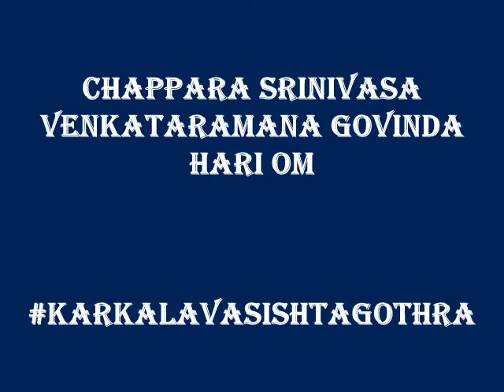Deva Pooja Vidhi, 4- Tathvanyasa, Shree Venkataramana Temple, Karkala